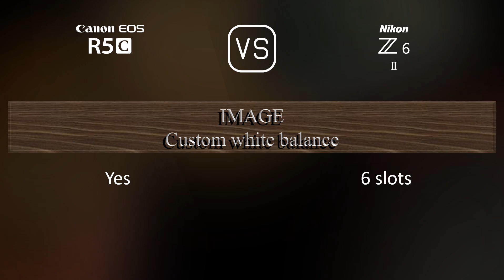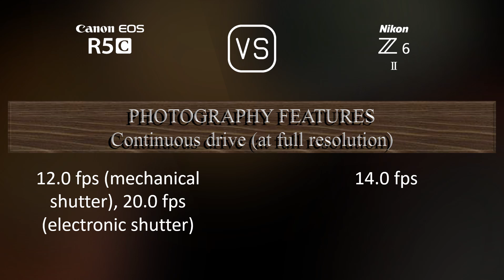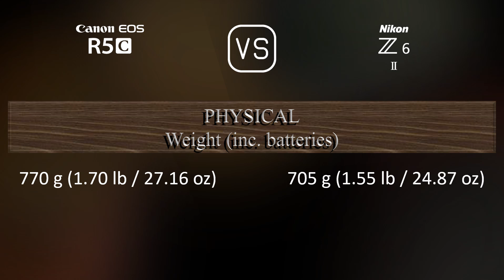Canon EOS R5C vs. Nikon Z6 II: A Comparison of Specifications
This video overviews the Canon EOS R5C and the Nikon Z6 II in a parallel comparison of specifications.

00:25 LAUNCH
00:33 BODY
00:40 SENSOR
01:01 IMAGE
01:16 OPTICS & FOCUS
01:41 SCREEN
01:58 VIEWFINDER
02:13 PHOTOGRAPHY FEATURES
03:06 VIDEOGRAPHY FEATURES
03:20 STORAGE
03:24 CONNECTIVITY
03:49 PHYSICAL
04:07 MISC